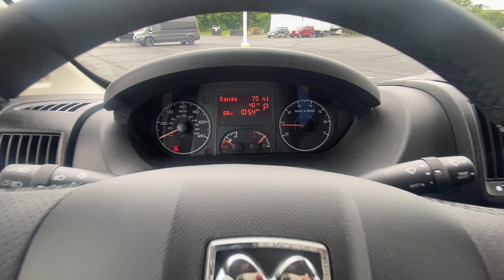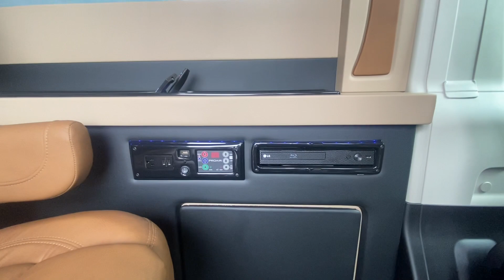2021 Ram Conversion Van - Sherry Vans 9 Passenger | 30281T